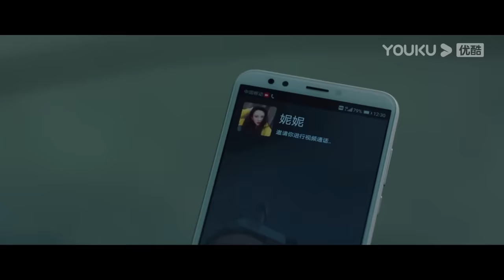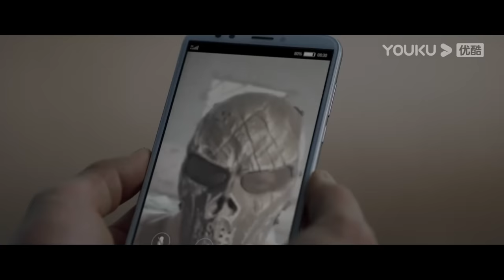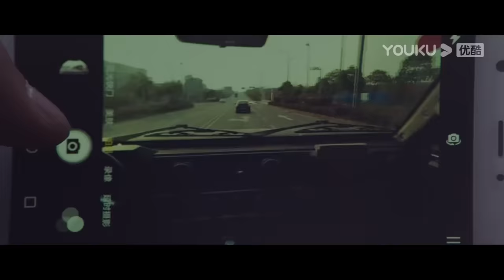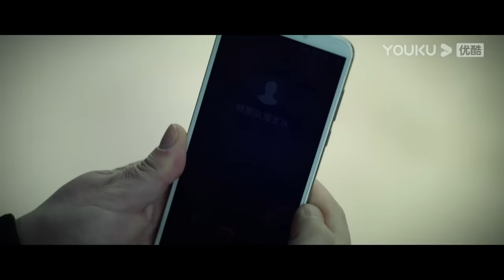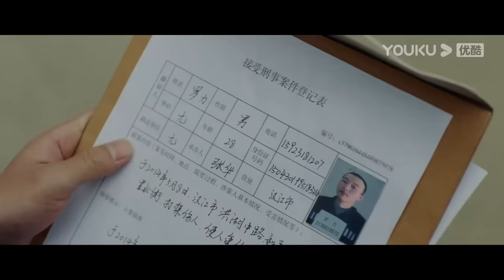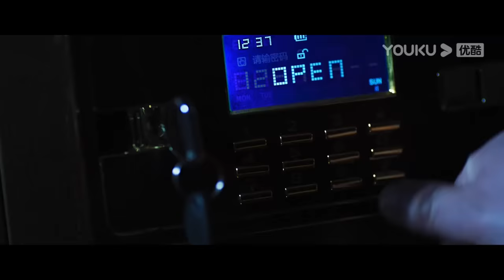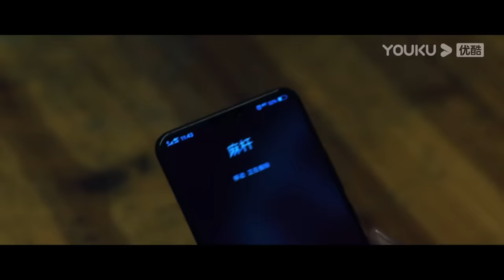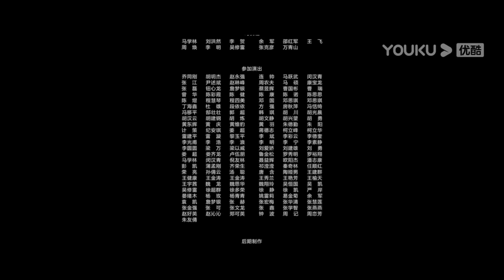ENGSUB【辣警狂花3 Angels of Vengeance 3】女子特警智斗绑匪！| 动作/犯罪/警匪 | YOUKU MOVIE | 优酷电影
简介：讲述了以黎子雄为首的犯罪团伙,绑架富商女儿以求获得巨额赎金，警方选派长年经受严格训练，综合技术和心理素质都十分过硬的女特警唐诗雨、凌潇、杨帆，三人与绑架团伙斗智斗勇，最终绑架团伙被被擒，人质被成功解救。
【辣警狂花3 Angels of Vengeance 3】女子特警智斗绑匪！| 动作/犯罪/警匪 | YOUKU MOVIE | 优酷电影
类型：动作 / 犯罪 / 警匪
导演：袁烁 / 王珂
主演：闫佳颖 / 李冉 / 洪爽 / 赵菁 / 周岩 / 周天阳 / 徐歉 / 闫肃 / 张琳 / 薛宾 / 安坤 / 李晓波